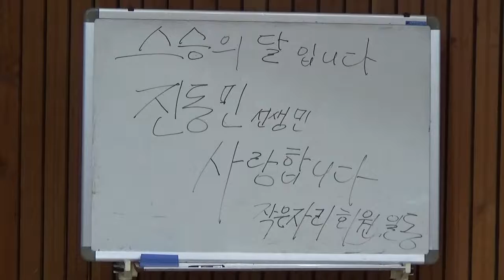가수진동민 - 오라버니(원곡/가수금잔디)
2017년 5월 4일 (목요일)
경기도 시흥시 시흥대로 1087
작은자리 진동민 노래교실(작은자리종합사회복지관)